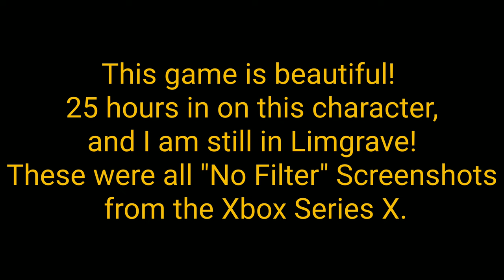This game needs PHOTO MODE! - Elden Ring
Photo Mode when?